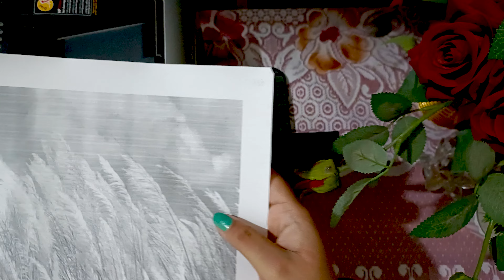Har Har Shambhu Siva Mahadeva Damru 2022 || durgapujo Navratri || Official video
Durga maa is coming!!
Har Har Shambhu Siva Mahadeva Damru
||  CHARU  BOX ||